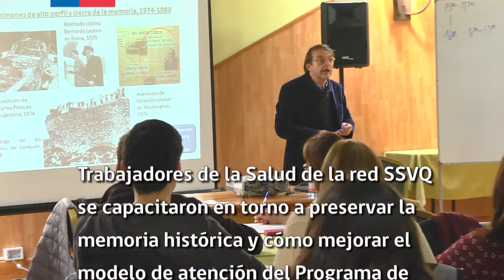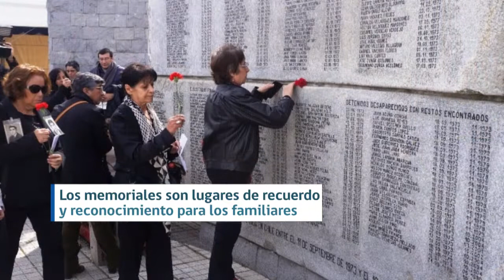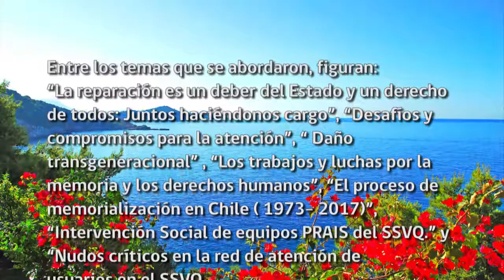Funcionarios de la red SSVQ dialogaron en torno a la memoria histórica.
Funcionarios de la red del Servicio de Salud Viña del Mar Quillota dialogaron en torno a la memoria histórica.